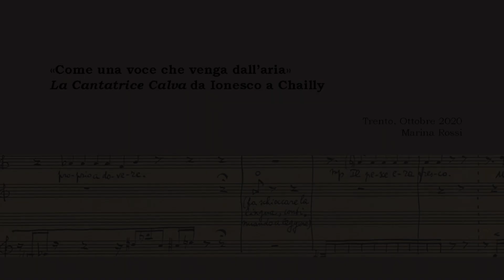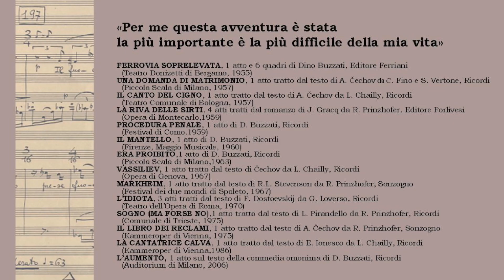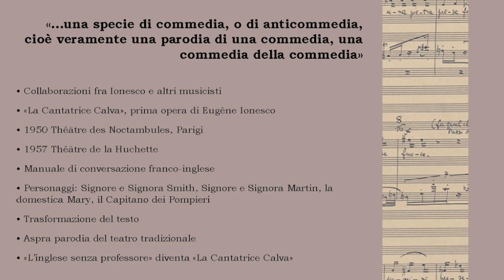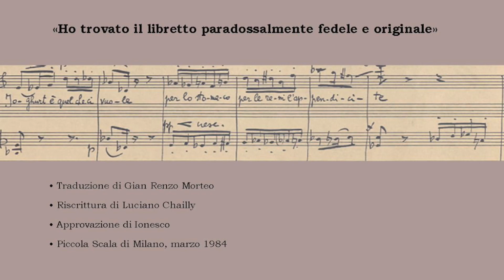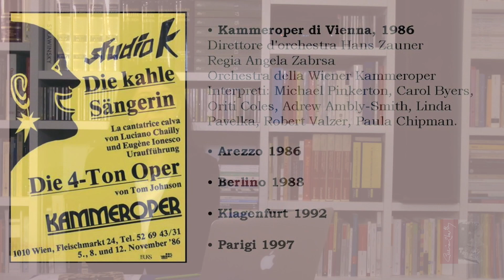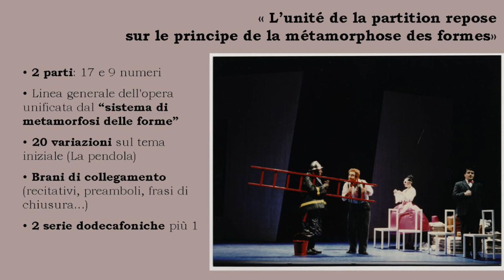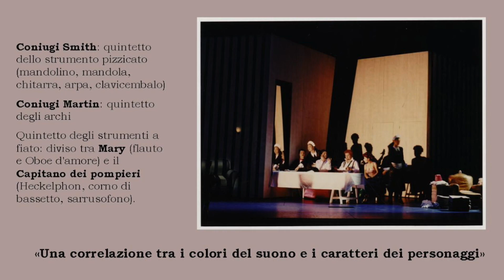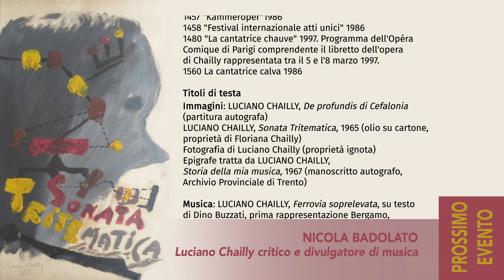MARINA ROSSI, “Come una voce che venga dall’aria”. La Cantatrice Calva fra Ionesco e Chailly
«…il suono conquistato e organizzato»:
Luciano Chailly nel centenario della nascita